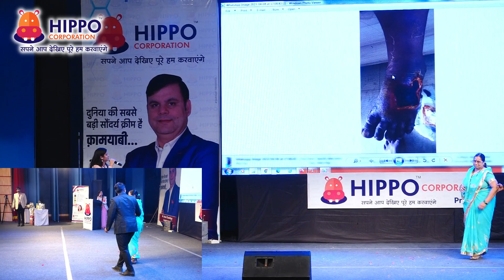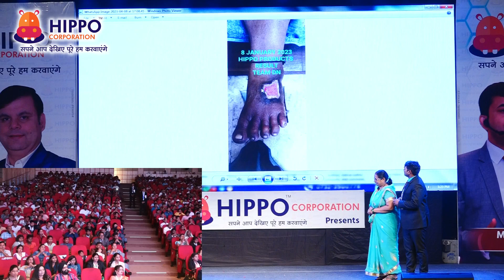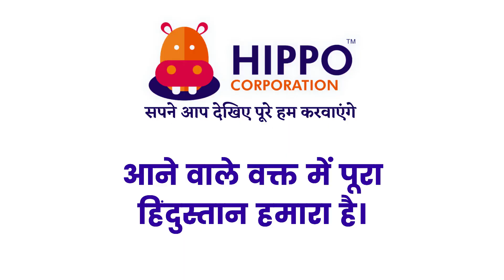MRS.TANUJA JANGADE पैर में गैंग्रीन का रिजल्ट @hippocorporation BIG DAY